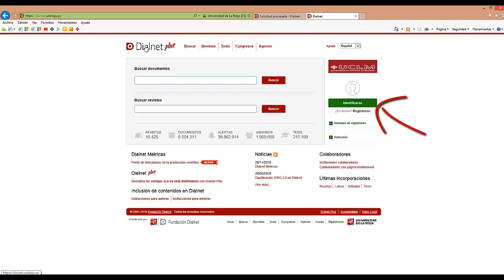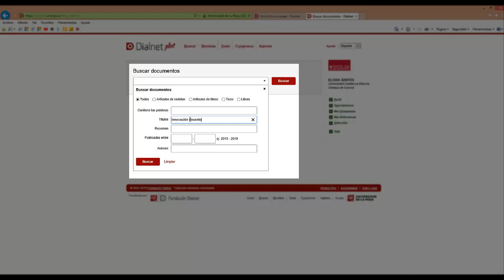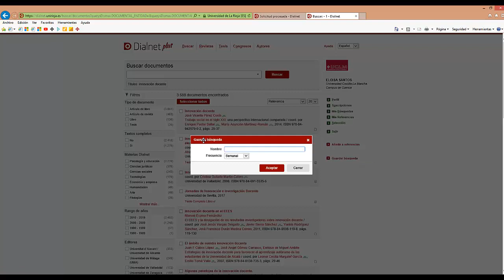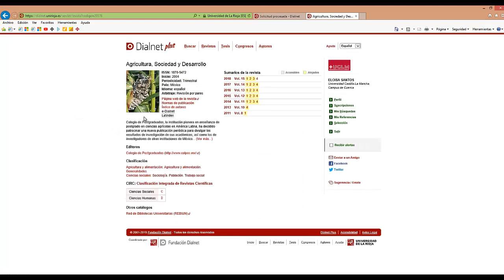Dialnet: alertas. Tutorial de uso